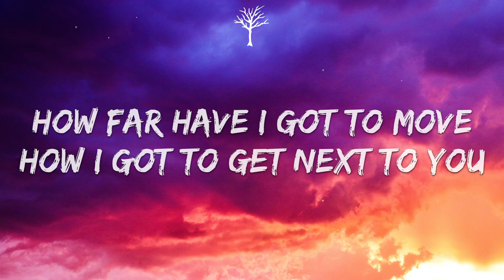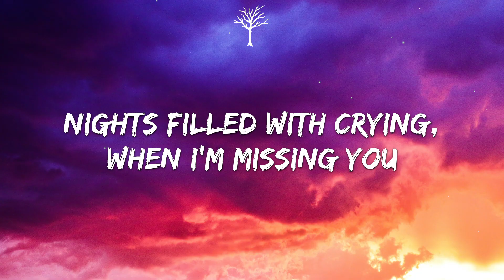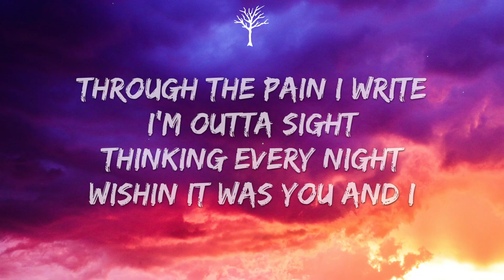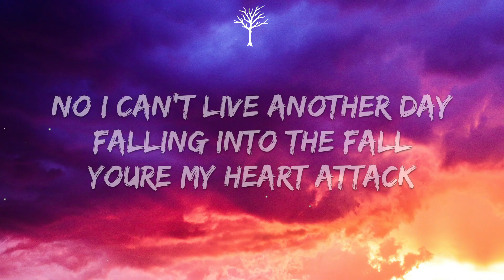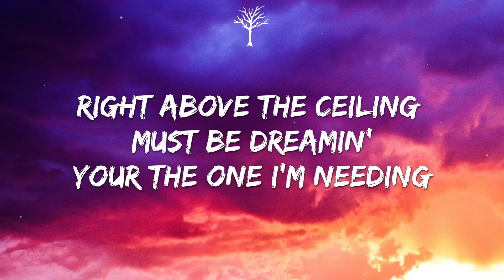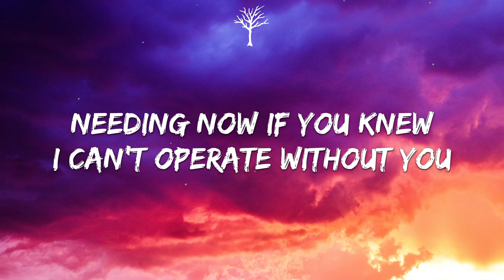Young Castro - Far (Lyrics)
🎤Lyrics:

How far have I got to move
How I got to get next to you
But you’re so far away
Searching for a heart another world away

[*Vocal Sample Chop Up*]

Verse 1:
Walked in the class, saw you at first glance
Knew this was my chance,
said apologizes in advance

Is that seat taken? head started shaking
Heart started racing, mind started pacing
Butterflies flying, when I’m next to you
There’s no denying, what I think of you
Nights filled with crying, when I’m missing you

Had to find a way,
To say what I feel
Searching day and night
Tell me, what’s the deal?

Seeing city lights
Tell me, is this real?

Through the pain I write
I’m outta sight
Thinking every night
Wishin it was you and I

Baby let me tell you how I’m feelin’
All these basic bitches got me dreamin’
Switching up every season

Must be dreamin’
Youre the one I’m needin
Just take a few minutes
And slide me them digits

Hook:
Needing now if you knew
I can’t operate without you
No I can’t live another day falling into the fall youre my heart attack
How I, far have I got to move

Verse 2:

Saw you at first glance
Jaw dropped to the floor
Push ‘em out the door

Ima slide him the digits on the low
Stalk him on the gram
If he bangin’ hos
Shit you can have him

Butterflies flying, when I think of you
Love started dying, when I thought of you
There’s no denying, that I’m missing you
30,000 ft
Right above the ceiling
must be dreamin’
Your the one I’m needing